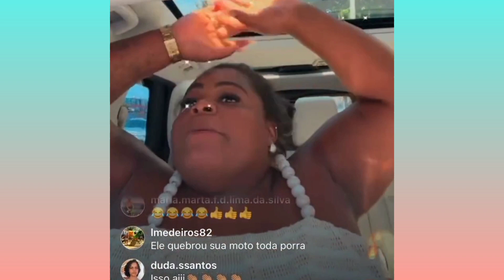Jojo Todynho Revoltada Detona ex Marido Lucas Após entrevista